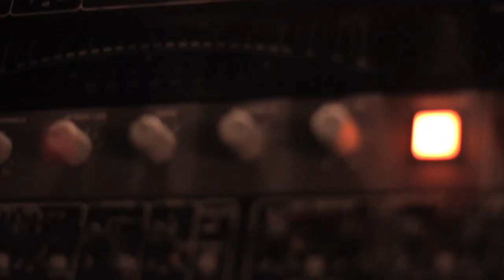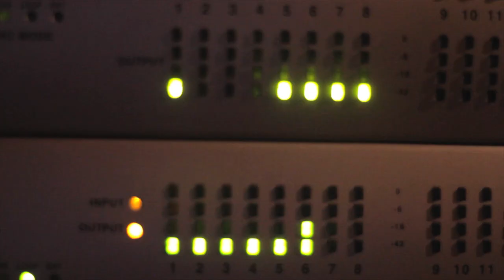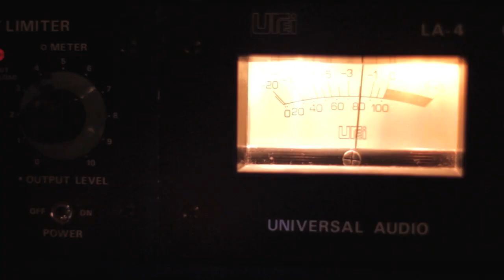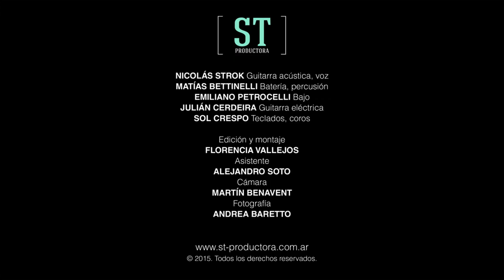NICO STROK y la banda imperfecta | Imagen del ayer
Corte adelanto del disco que se grabará durante el segundo semestre de 2015. Grabado durante 2014 en Estudios Ion, y El Pie Recording Studios, por Pablo Acedo, y Pablo Di Peco. Mezclado en el Pie Recording Studios por Pablo Di Peco, y masterizado por Daniel Ovie, en Ovie Mastering.